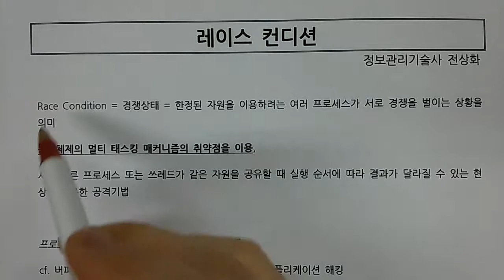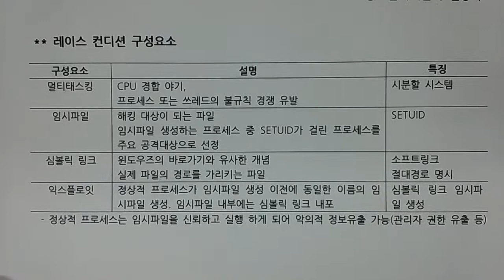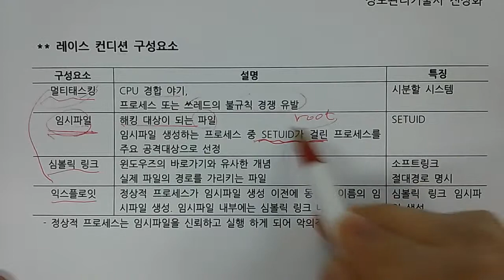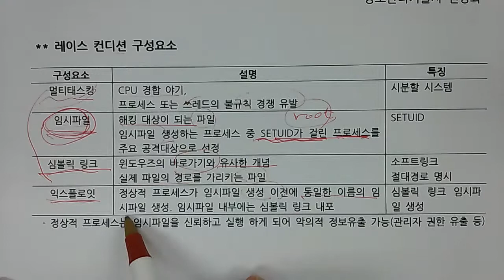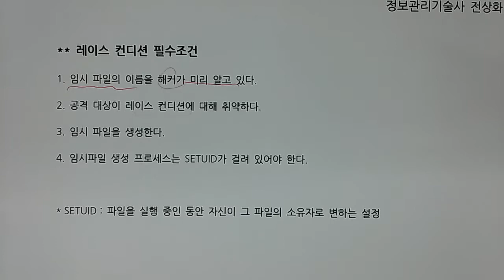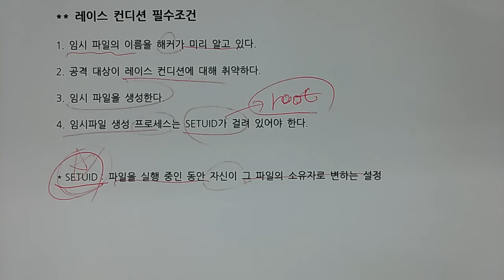기술사 - 보안 - 레이스컨디셔닝